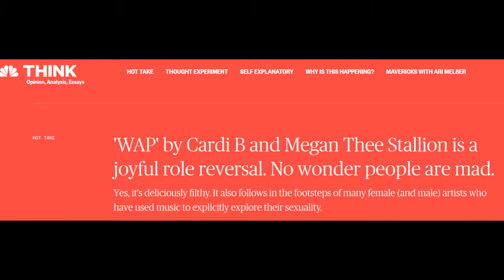If Cardi B's WAP Were Gender Swapped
WAP Pitch Meeting.

Very empowering song for women, swapped.

Experiment leads to unexpected outcomes.